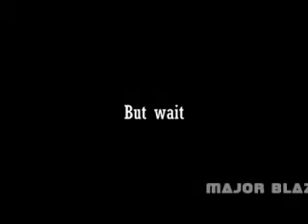MLG peppa pig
Ultimately swagalicous